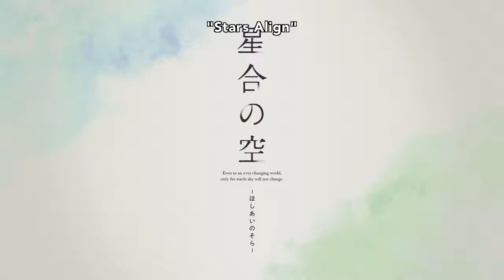Stars Align Official Trailer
Stars Align   Official Trailer   English Sub